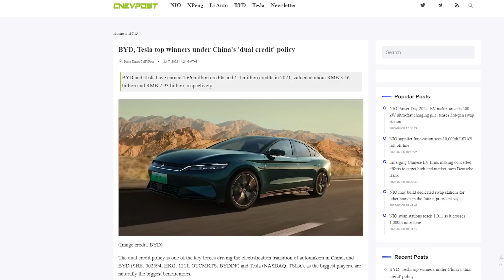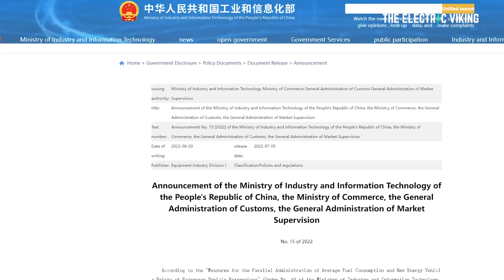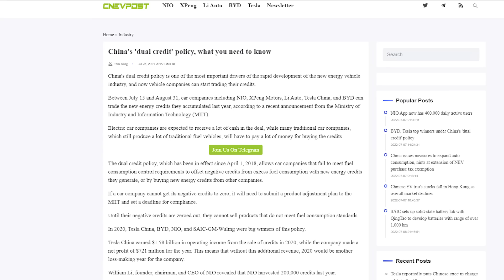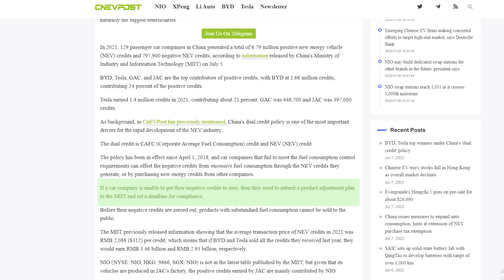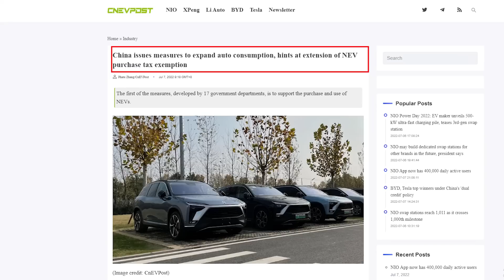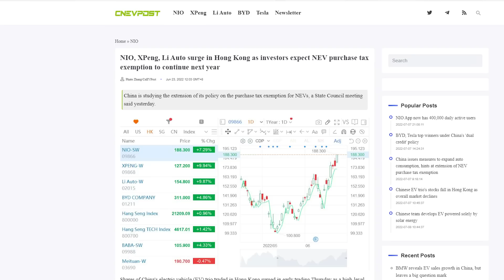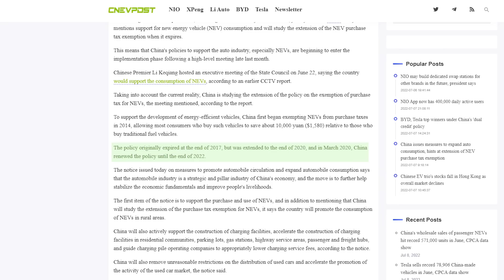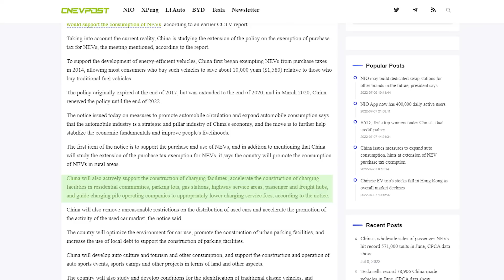BYD, TESLA & Chinese gov plan to dominate global car market